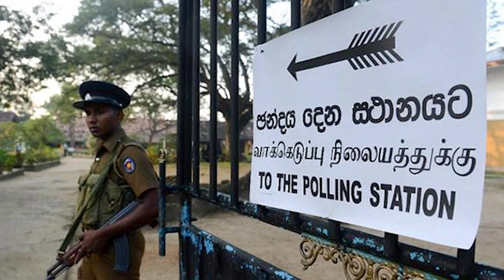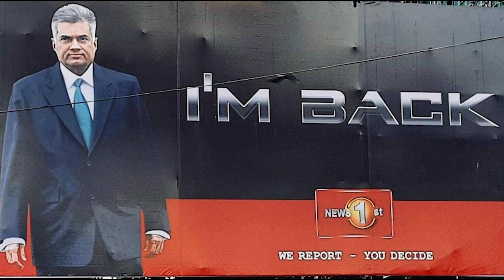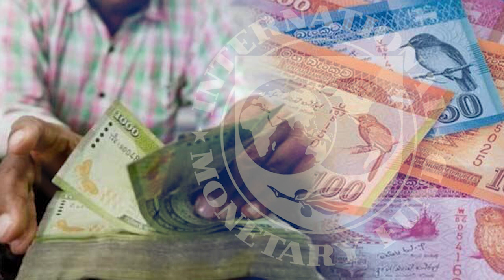හේ රනිල් නම් විය | Sri Lankan President Ranil Wickremesinghe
President Ranil Wickremesinghe